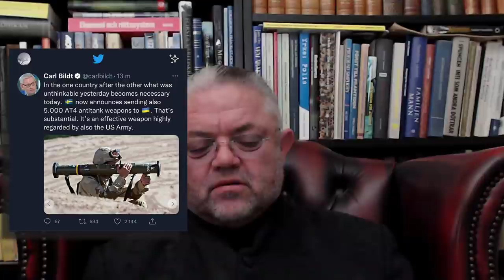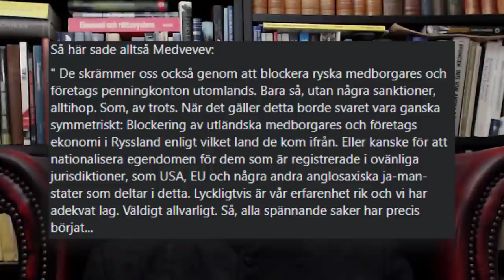Det är snart blott endast diskbänken kvar... - Carl Norberg 2022-02-28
Sverige har haft en militär utbildningskontingent på plats i norra Irak sedan åtminstone 2015. En insats som 2018 förlängdes till att omfatta tom. även 2020, med det uttryckta målet att bekämpa terrororganisationen Daesh eller IS - dvs det IS som Ericsson nu visar sig ha medfinansierat.

En terrororganisation som lustigt nog dök upp precis 1 år efter det att Obama i sista sekund avstod från att bomba strategiska mål i Syrien 2014 i den djupa statens strävan att störta Bashar al-Assad. Detta efter att både Ryssland såsom Kina motsatte sig ytterligare "freds och demokrati" interventioner från USAs sida i Mellanöstern.

Orsaken - oavsett vad de ägardirektivstyrda opinionsbildningsmedierna ville göra gällande i sin beskrivning av Assad - var att Assad som allierad med Ryssland såsom Iran inte var det minsta intresserad av att låta den djupa staten dra gasledningar från den arabiska halvön genom Syrien, för att denna vägen försörja Europa med energi, i sin strävan att skära av den Europeiska kontinenten från ryskt energiberoende via gasnavet Ukraina.

Detta var alltså också själva syftet med att den djupa staten under 2013 destabiliserade och installerade en "västvänlig" marionettregering bestående av rysshatande oligarker som mynnade ut i det inbördeskrig mellan den rysktalande befolkningen i den östra delen av landet och den tillsatta Kiev-juntan, varför konflikten i Ukraina såsom Syrien från första start var den exakt samma.

På Almedalen 2014 kunde man se Carl Bildt strosa runt med Zbigniew Brzezinski och hans son Mark, där den förstnämnde under flera amerikanska presidenter haft titeln nationell säkerhetsrådgivare, men så även författaren bakom boken "The grand chessboard". Där argumenterar han för den geopolitiska strategi som skall garantera USAs fortsatta globala dominans, där Eurasien med den större delen av världens befolkning såsom naturresurser är lokaliserade, och framförallt Ukraina såsom Azerbajdzjan pekas ut som nyckelpositioner på det geografiska spelbrädet att kontrollera för fortsatt västerländskt inflytande över världen
Kanske är det därför ej heller vidare konstigt att hans son Mark Brzezinski blev installerad som amerikansk ambassadör i Sverige 2012, eller att Carl Bildt tillsammans med Göran Persson och Jan Eliasson strax efter statskuppen i Kiev 2013 också blev utnämnda till hedersambassadörer i landet.

Lägger vi därtill SAABs radarsystem "Global Eye" som använts som stridsledningssystem i både Syrien såsom det geostrategiskt viktiga Jemen, lämnar det inte mycket kvar av fantasin i denna änden heller om vilka det är som egentligen ligger bakom den operativa strategiska planering.

Som alltid handlar det till sin grund om att kontrollera världens strategiska naturresursflöden, som underliggande och beskrivande värde, för att upprätthålla förtroendet för det valutafinansiella systemet, som till sin grund kontrolleras av enskild part, genom sin monopolställning av den telekominfrastruktur som all världens information rör sig över - läs Investor, Ericsson, Wallenberg.

Så när nu Sverige enligt regeringen kommer att bistå Ukraina med militär utrustning - bland annat:

• 5 000 pansarskott (Pansarskott 86)

• 5 000 skyddsvästar

• 5 000 hjälmar

• 135 000 fältransoner

... så måste man vara riktigt svenskt kulturellt fördummad för att ej se i vilken riktning allt graviterar!

Stöd oss:
SWISH: 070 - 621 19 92 (mottagare Sofia S)